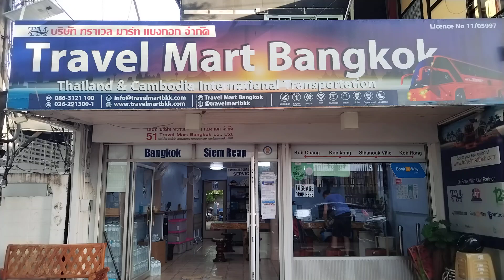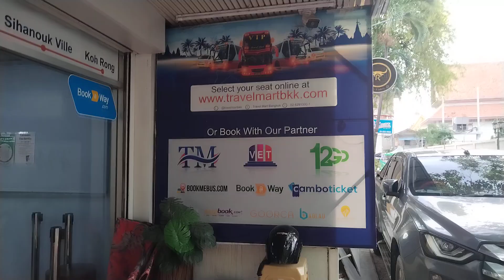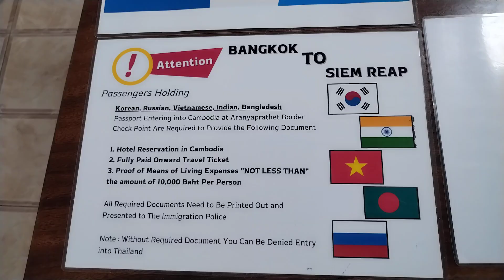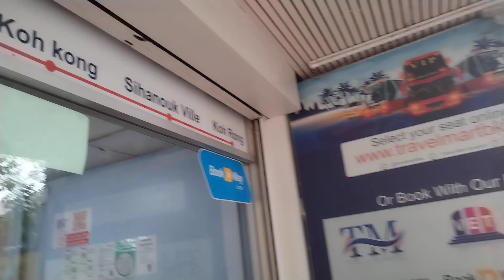TRAVEL DESTINATION ONE COUNTRY 2 COUNTRY 🇹🇭